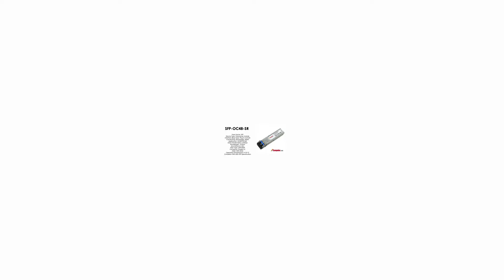SFP-OC48-SR | Cisco Compatible OC-48/STM-16 SFP 2km 1310nm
Cisco Compatible OC-48c/STM-16 pluggable short-reach (2 km) transceiver module, 1310-nm wavelength, LC connector